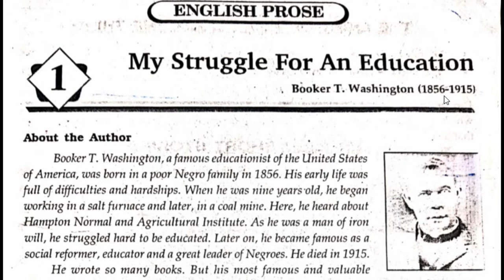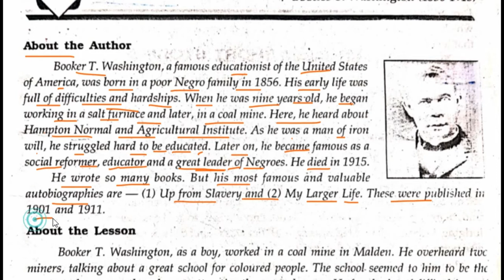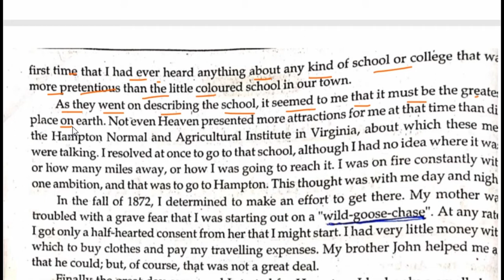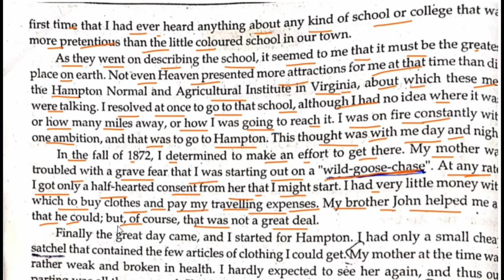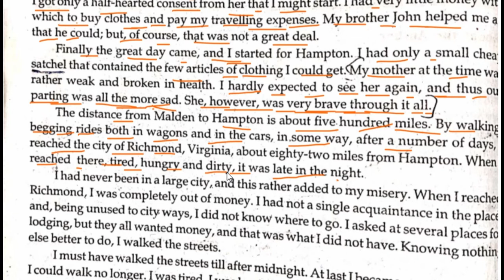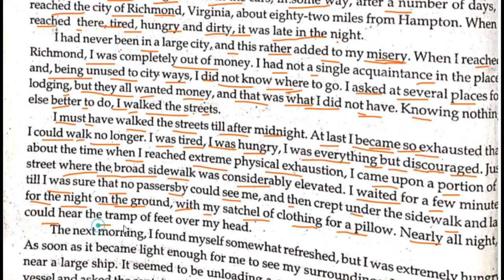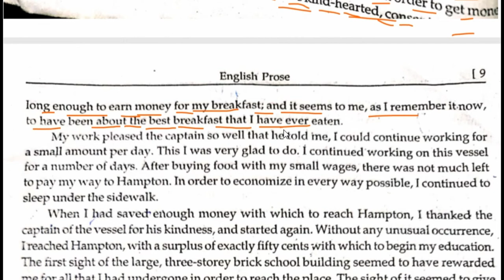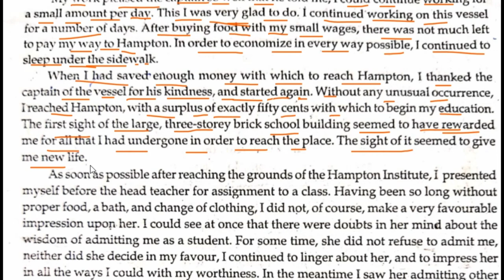CLASS 11 | ENGLISH PROSE | CHAPTER 1 MY STRUGGLE FOR AN EDUCATION PART 1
'My Struggle For An Education' is written by Mr Booker T Washington, a famous American Social Reformer, Educationist and a Great Leader of Negroes, in this lesson we get a  glimpse of the struggle of his early life  where he talks about his passion and importance of education in his life, due to which which at the age of nine while working in a coal mone he comes to know about a school for coloured people in Hampton, from the moment he heard about this school he became so fascinated about it that he wanted nothing else but to go to that school and study there but he neither have enough money to go there nor he had any idea about the location or the way to reach there, it was  his urge for education which drove him to head towards a journey about which he didn't know anything, neither there was a fare chance for him to reach his destination, but because of his firm determination and 'Iron Will' he manages to reach his destination which  was the 'Hampton Normal and Educational Institute'.